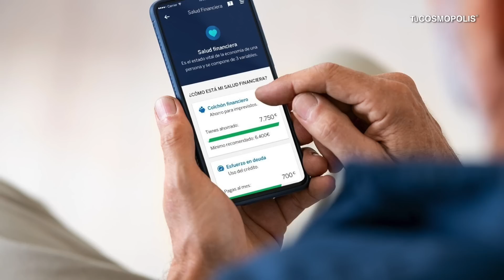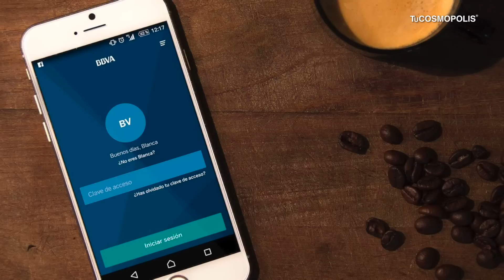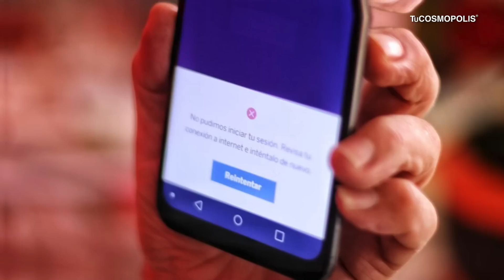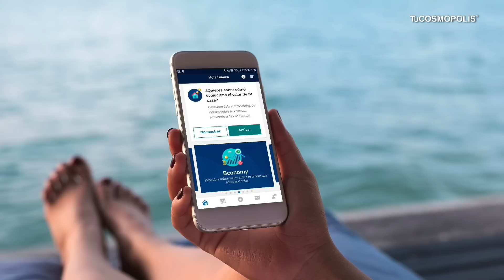ROBAN a la COMANDANTE HARINA le QUITAN TODO